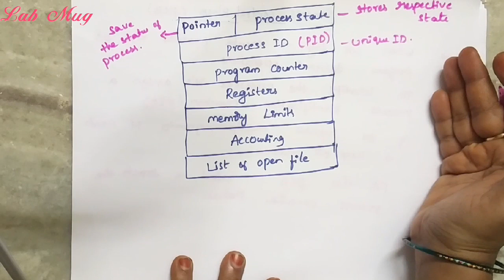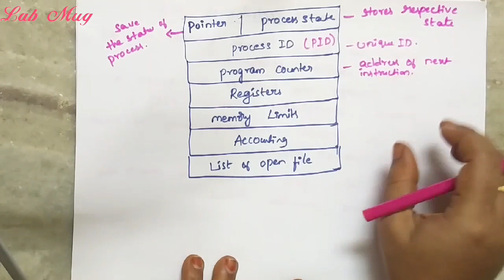Process control block in operating system || 18 || operating system in telugu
PCB concept